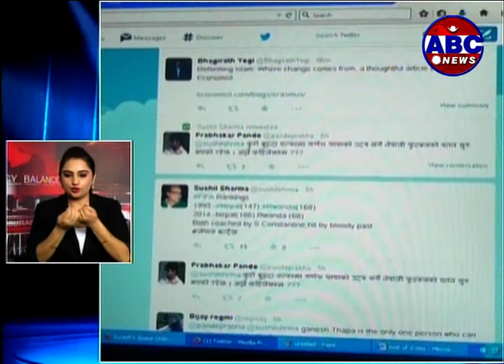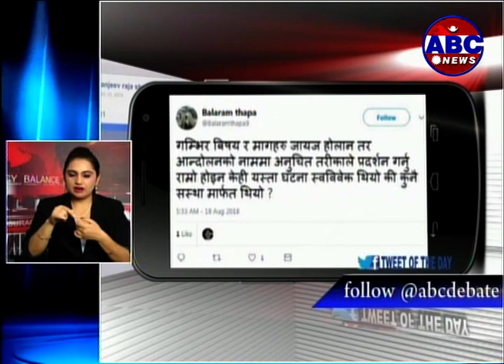कांग्रे्रेसले जितेको स्थानीय तहमा कर वृद्धि गर्न नदिने : कांग्रेसका महामन्त्री डाक्टर शशांक कोइराला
Hot News Express:- कांग्रे्रेसले जितेको स्थानीय तहमा कर वृद्धि गर्न नदिने : कांग्रेसका महामन्त्री डाक्टर शशांक कोइराला